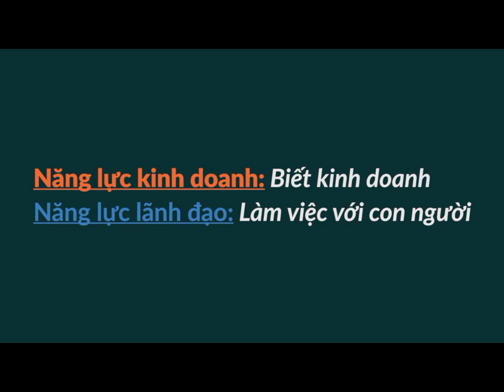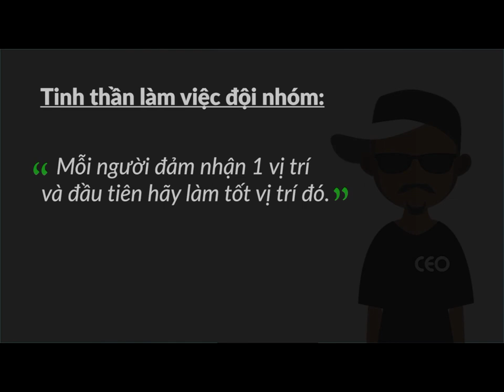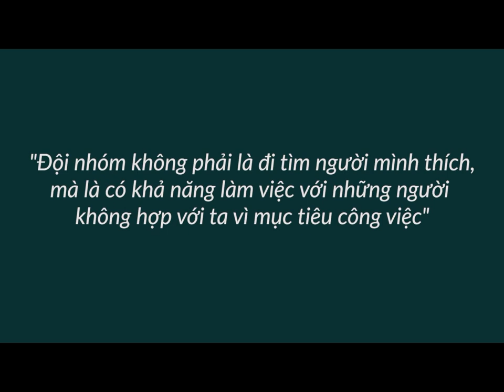Tinh Thần Làm Việc Đội Nhóm - Bài 366